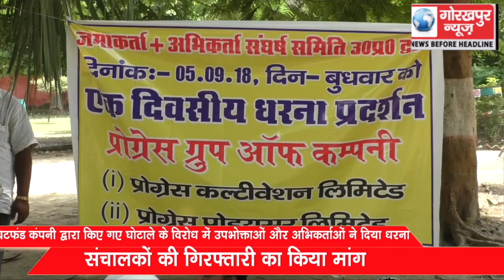चिटफंड कंपनी द्वारा किए गए घोटाले के विरोध में उपभोक्ताओं और अभिकर्ताओं ने दिया धरना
चिटफंड कंपनी द्वारा किए गए घोटाले के विरोध में उपभोक्ताओं और अभिकर्ताओं ने दिया धरना, संचालकों की गिरफ्तारी का किया मांग